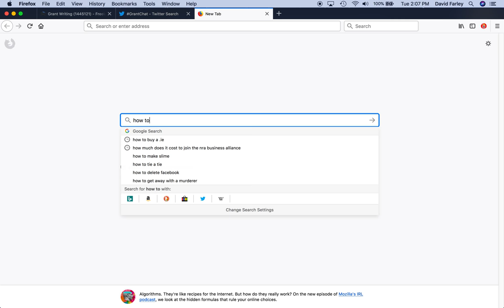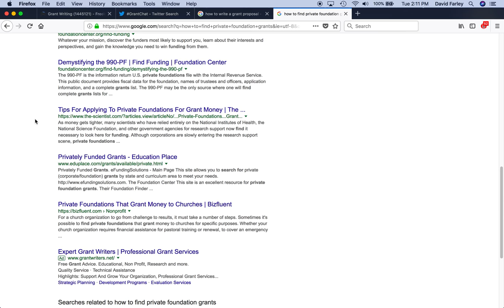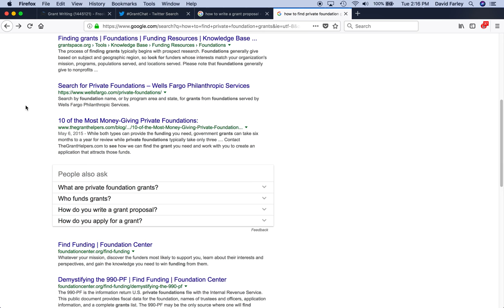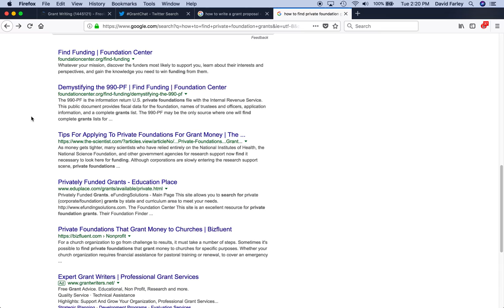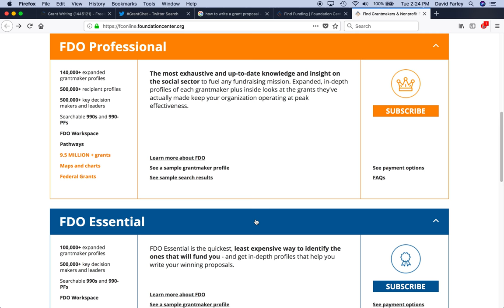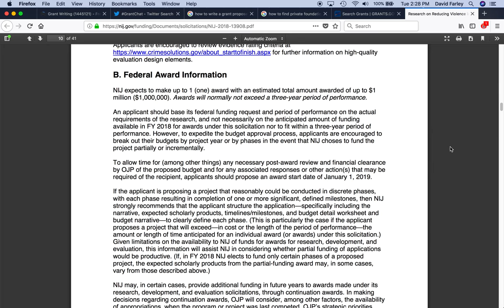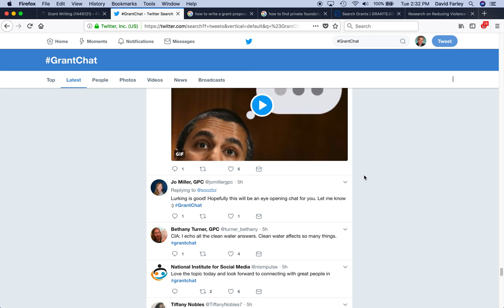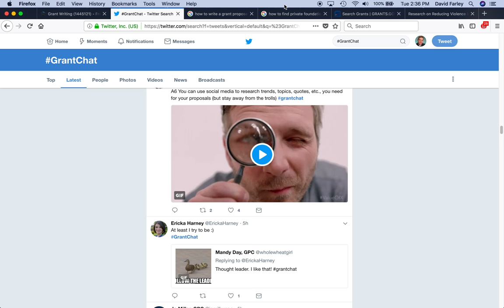How to search for grant information online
This is a complement to episode 11 of our podcast. A mistake many new nonprofits make is thinking they need to seek out a consultant—willing to work for free—to jump-start their grant development efforts. Searching around for a low-cost or a pro bono grants consultant is not the solution anymore. It’s 2018, people. There’s so much information available online; it doesn’t make sense for organizations to look around for free help. Learn to do-it-yourself (DIY) until you can afford a professional.

This video will show you the basics on how to find information about writing grant proposals, private foundations, federal grants and resources on Twitter. Nothing’s perfect. I’m sure I missed a bunch of good resources, but this video isn’t intended to be absolutely comprehensive. It’s intended to show you how to get started and to prove you don’t need someone to work for free. Invest the time to learn about grants and your organization will be much better off down the road.

Update: Our podcast was discontinued on Feb. 20, 2019.

Check out GrantChat on Twitter every Tuesday @ 9am Pacific / 12 noon Eastern